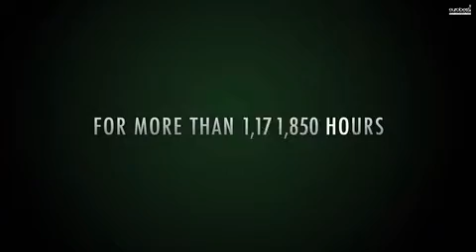PERRIER SECRET PLACE